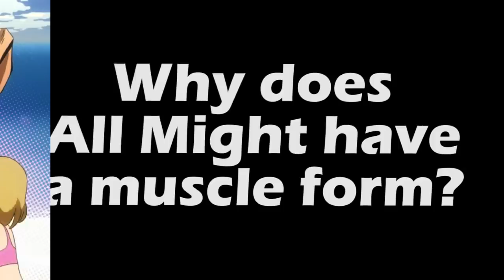How Can All Might Have A Muscle Form? Quick Q&A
Ok so all Hero Academia fans accept it, All Might is as thin as a skeleton but can still go full on muscle. Pretty likely it's because of One For All, but what exactly is happening here? I try to take on the question.